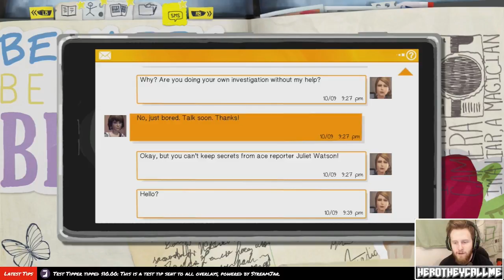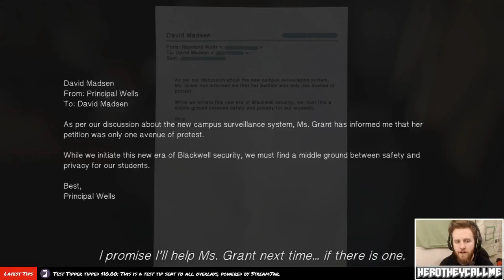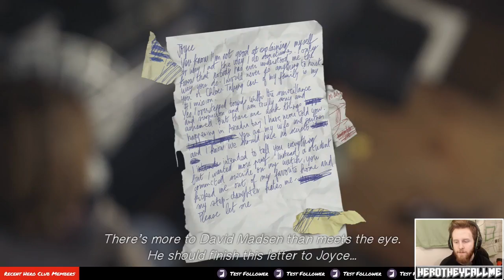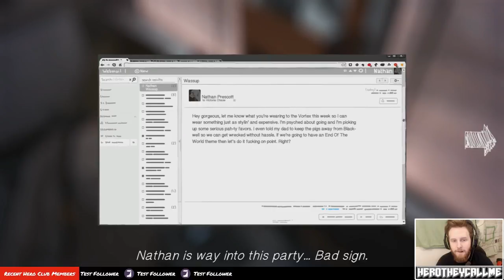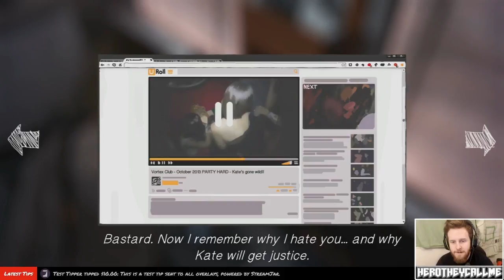Life Is Strange Part 18 - Round 2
Hey, Let's Play! Life Is Strange Episode 4 (Dark Room) Part 3 With HeroTheyCallMe. In This episode, Max watches Warren throw knuckles